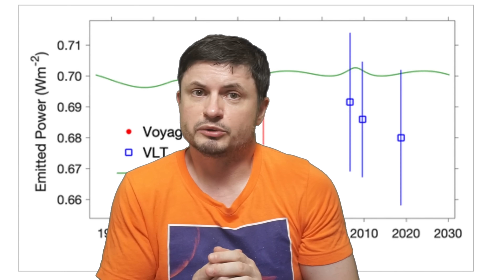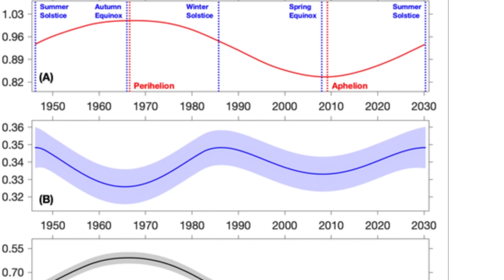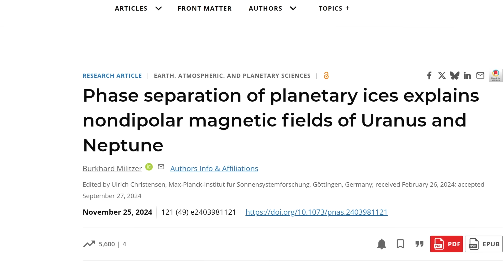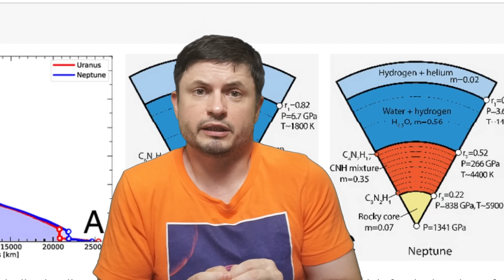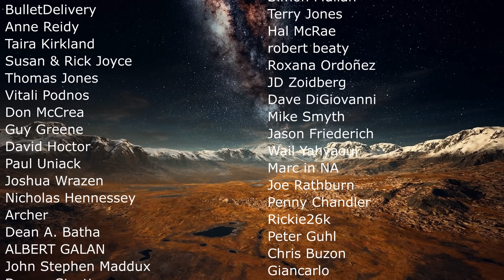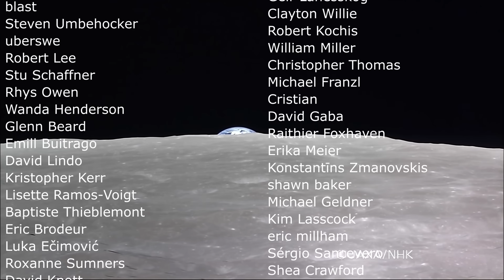New Moon Found Around Uranus and a Major Mystery Solved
Hello and welcome! My name is Anton and in this video, we will talk about Uranus and its new moon S/2025 U1

0:00 Uranus updates
0:45 New moon S/2025 U1
3:10 Heat mystery finally solved
5:35 Magnetic field and how it's formed (probably)
7:50 Moon darkening and weird dust
10:30 Conclusions and possible missions?